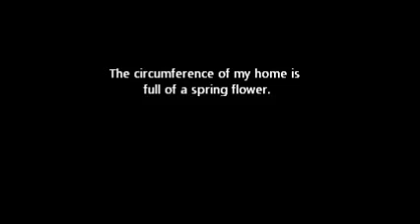Flowers at their best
The circumference of my home is full of a spring flower.
Camellia japonica, Stellaria, Eurya japonica, Prunus jamasakura, Rhododendron kaempferi; and the bamboo shoot is larger and larger.